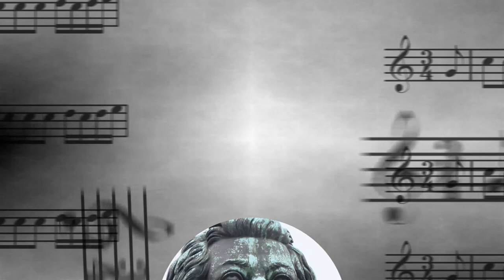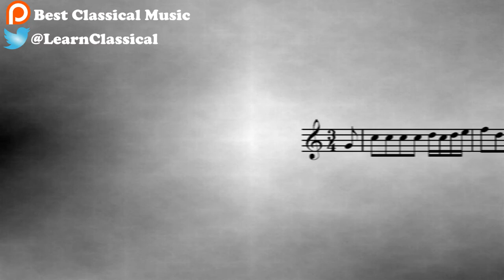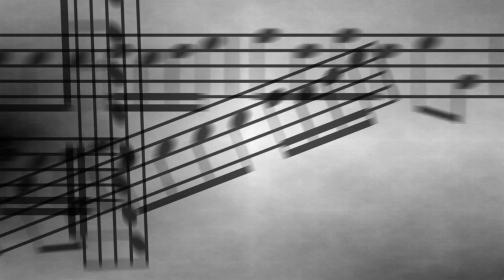Nocturne for flute viola and guitar, op 21 | Wenzel Thomas Matiegka | June 1 2017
Go directly to the masterpiece: 1:15

Best Classical Music here, and today’s masterpiece is “Nocturne for Flute, Viola and Guitar, Op. 21” by Wenzel Thomas Matiegka. In the early 19th century, there was an increase in the popularity of the guitar. Most of the composer at that time, like Weber, Rossini, Verdi, Schubert, wrote for the instrument. Matiegka was a specialist of the guitar, and he published his Nocturne for Flute, Viola, and Guitar, Op 21 in 1807. He was a Bohemian composer born in 1773. After completing his primary studies, he continued his musical education, becoming accomplished on the piano while reading Law at the University of Prague. He died in 1830.

About Best Classical Music:

Hi!